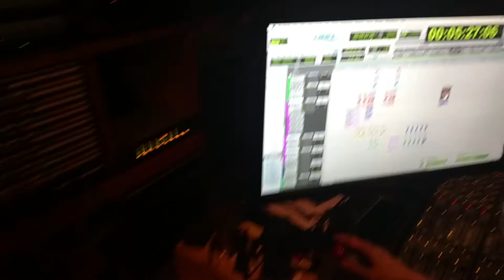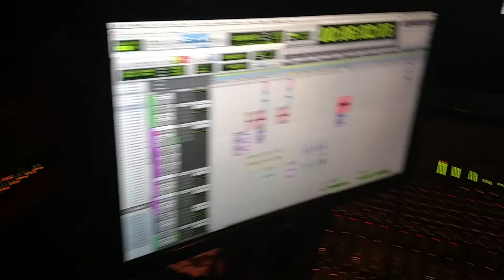The Red Masque with Violinist Alice Marie in the studio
Philly progressive rock band The Red Masque working with guest violinist Alice Marie on their song "Fathomless", to be released on a new album later this year. The album is being recorded at Philly Jam Recording with Mark Montoro as the engineer.